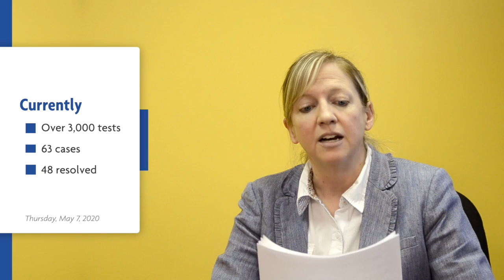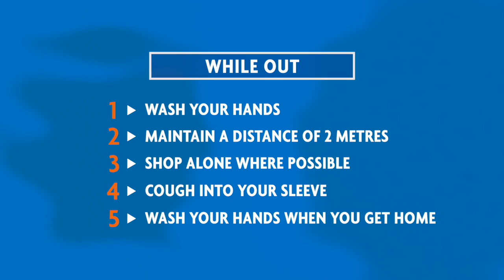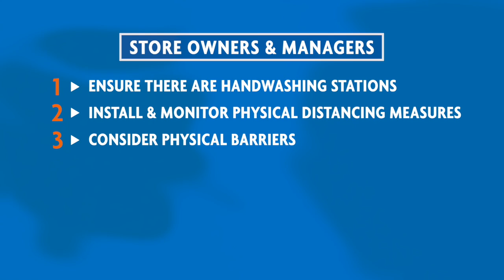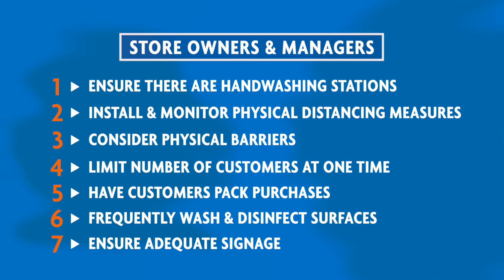PHU COVID-19 Update: Thursday, May 7, 2020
Dr. Lianne Catton, Medical Officer of Health, provides a COVID-19 update to residents of the Porcupine Health Unit area. Please see phu.fyi/covid-business for more resources and information, or call your local PHU office.